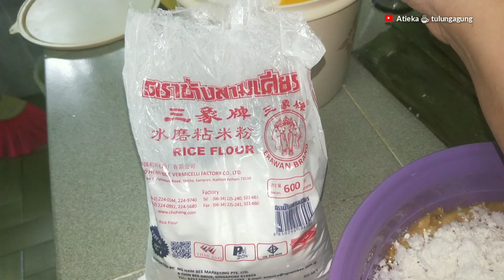lepat pisang || kue tradisional || nenekku suka kue jadul 😁